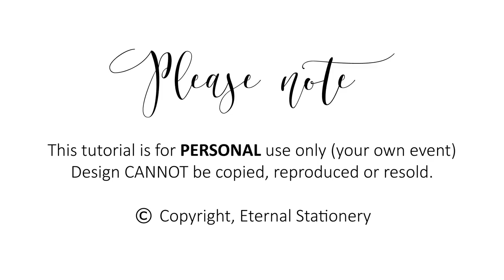Elegant Lace Invitation | DIY Wedding Invitations - Eternal Stationery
This beautiful invitation will definitely impress your guests!
In this tutorial I show you how to make this gorgeous and on-trend Wedding Invitation featuring gold foil board, lace and nude cardstock.

LINKS & INFO

MATERIALS USED:
Nude 110lb/300gsm Cardstock
Ivory 105lb/285gsm Cardstock
Gold Foil Board
Bone Folder
15mm Nude Ribbon
80mm Lace

Completed Size of Invitation - 145 x 145mm | 6" x 6"
Completed invitation fits inside a square size envelope - 165 x 165mm | 6 1/2" x 6 1/2"

*You do not need to use our sizings, templates are editable so you are able to change to your own invitation sizings.

This design is strictly © copyright by Eternal Stationery and cannot be altered, reproduced, mass-produced or re-sold for commercial use, financial gain, merchandising or advertising. Eternal Stationery allows the use of this design on any do-it-yourself project for your own personal event. All copyright remains the property of Eternal Stationery.

MUSIC